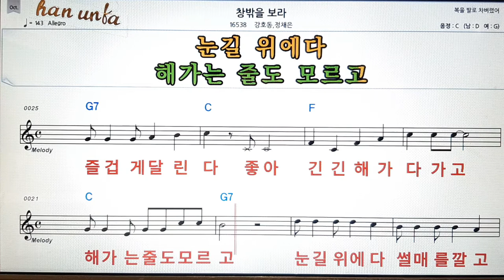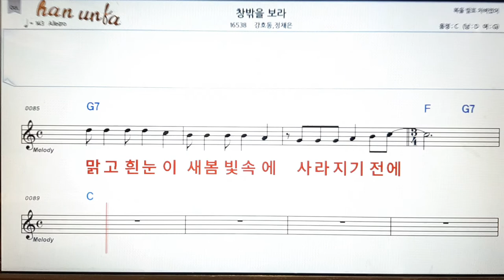창밖을 보라/강호동*정채은👍노래 반주, 코드 악보,가라오케💋Karaoke*Sheet Music*Chord*MR